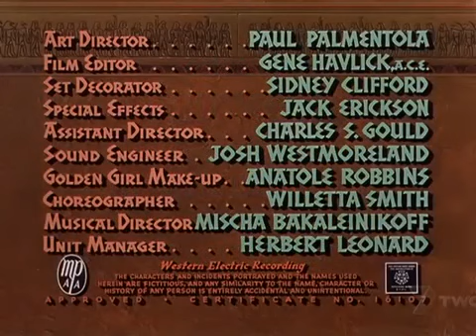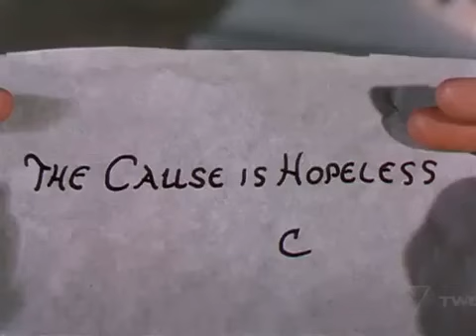A SERPENTE DO NILO (1953)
Sam Katzman usou suas habilidades neste filme de baixo orçamento para levar às telas o conto de Cleópatra e Marco Antonio, que certamente não pode se comparar com produções maiores, mas tem algo para ser admirado pelo que foram capazes de fazer. O filme centra-se em Cleópatra (Rhonda Fleming), que é amada por Marco Antonio (Raymond Burr), mas está interessada em Lucílio (William Lundigan), um homem que logo começa a pensar que ela não é a melhor coisa para o Egito.

1953